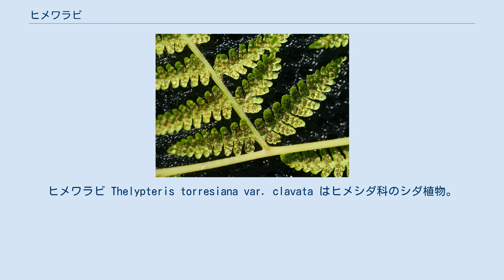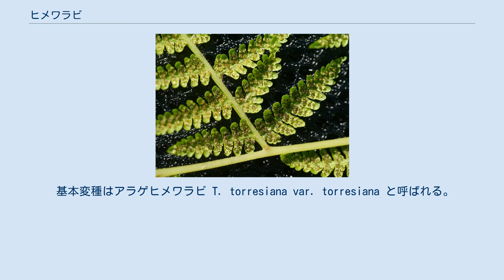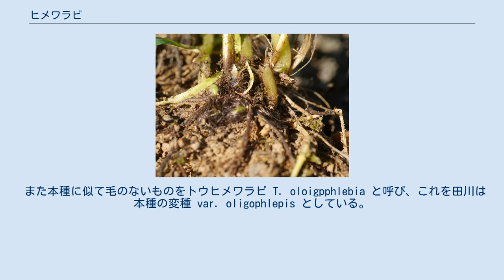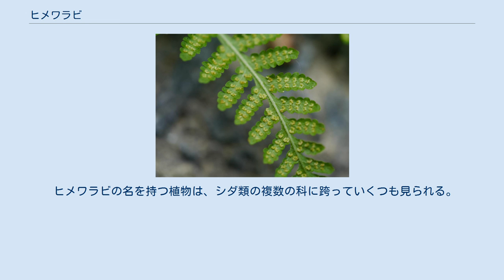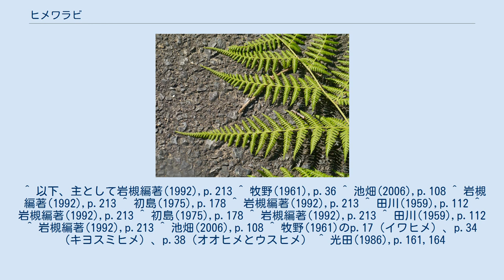ヒメワラビ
ヒメワラビ Thelypteris torresiana var. clavata はヒメシダ科のシダ植物。
柔らかくて細かく裂けた葉に毛が多い。
 夏緑性の草本。
根茎は短くて塊状になって斜めに立ち、鱗片があり、葉を多数生じる。
葉柄は長さ40-60cm、時に100cmに達し、藁色だが基部はやや太くて色が濃い。
毛があるが次第に脱落して無毛になり、また基部には鱗片がある。
根茎と葉柄基部の鱗片は披針形で大きいもので長さ1.5cm、幅3mm。
褐色から淡褐色で膜質、縁と表面に毛があり、基部が多少木質化し、そのために脱落後についていた部分の表面がざらざらになることがある。
 葉身は長さ50-100cmだが小さいものは30cmから大きい場合には130cmまで。
幅は30-60cmだが90cmに達することもある。
概形としては広卵状長楕円形で先端はやや突き出し、基部は広いくさび形で3回羽状深裂から複生。
羽片には柄があるが小羽片には柄がなくてその基部は斜めに広がったくさび形となっている。
裂片の基部は小羽軸に流れて繋がり、狭い翼となる。
裂片の縁は鈍い鋸歯が並ぶか、多少とも羽状に浅く裂ける。
側脈は分枝しないか2叉分枝し、そのせんたんは縁に達しない。
葉面は黄緑色から淡緑色で草質、葉柄から葉面に掛けて毛が多い。
 胞子嚢群は裂片の中肋と縁との中間に並んでついており、包膜は小さくて腎臓形で毛がある。
 和名は姫ワラビであり、ワラビに似ているが、葉がより細かく分かれ、しかも薄くて弱々しく見えることによる。
ちなみに池畑はヒメというには大きく、ワラビより「品がある」からか、と書いている。
 本州では東北地方中部以南、四国、九州で見られ、国外では東南アジアからオーストラリアに掛けて広く分布する。
また北アメリカにも帰化している。
琉球列島には分布しないが、後述の基本変種であるアラゲヒメワラビは各島に見られる。
 低地の日向から村落内まで見られ、雑草的な性質を持つ。
山野に普通に見られる。
 基本変種はアラゲヒメワラビ T. torresiana var. torresiana と呼ばれる。
本変種より大柄で毛がより密に生じる。
また多細胞の毛がより多く、5細胞からなるものが含まれるという。
本変種より南で見られ、伊豆諸島、四国南部、九州西部・南部、琉球にあり、日向の林縁や川沿いによく出現するという。
 また本種に似て毛のないものをトウヒメワラビ T. oloigpphlebia と呼び、これを田川は本種の変種 var. oligophlepis としている。
これは中国南部にあって日本でも見つかるとされるが、岩槻編著(1992)はこれを「区別は困難」として認めない意向のようである。
 同属のミドリヒメワラビ T. viridifrons は、全体によく似た植物で、小羽片に柄があること、裂片が軸に対して大きい角度を取り、主軸に平行な方向に伸びる点などで区別出来る。
他にも同属の種は多く、似たものは幾つかある。
ただし、後述のように近縁でないものによく似た種がこの種には数多い。
 ヒメワラビの名を持つ植物は、シダ類の複数の科に跨っていくつも見られる。
それらは確かに外見ではかなり似ており、いずれも緑色の柔らかい植物で、2回以上の羽状複葉の葉を持つ。
本種がワラビとの対比で名付けられたのに対して、これらは本種に似たものとして命名されたものが多い。
その結果として、ワラビの名を持つものには例えばコウヤワラビやミズワラビのように外見的に全くワラビと似てもにつかないものがあるのに対して、ヒメワラビの名を持つものは系統的に遠くとも見かけではよく似たものが多い。
以下にそれらをあげておく。
 ^ 以下、主として岩槻編著(1992),p.213 ^ 牧野(1961),p.36 ^ 池畑(2006),p.108 ^ 岩槻編著(1992),p.213 ^ 初島(1975),p.178 ^ 岩槻編著(1992),p.213 ^ 田川(1959),p.112 ^ 岩槻編著(1992),p.213 ^ 初島(1975),p.178 ^ 岩槻編著(1992),p.213 ^ 田川(1959),p.112 ^ 岩槻編著(1992),p.213 ^ 池畑(2006),p.108 ^ 牧野(1961)のp.17（イワヒメ）、p.34（キヨスミヒメ）、p.38（オオヒメとウスヒメ） ^ 光田(1986),p.161,164